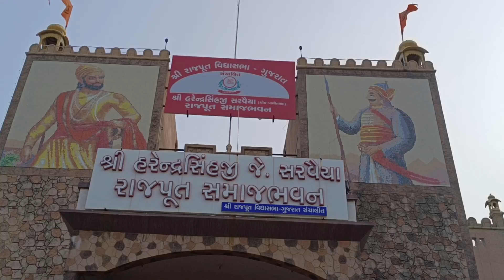રાજપૂત સમાજ સમૂહ લગ્ન ગોતા અમદાવાદ 2023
Rajput samaj samuh lagan